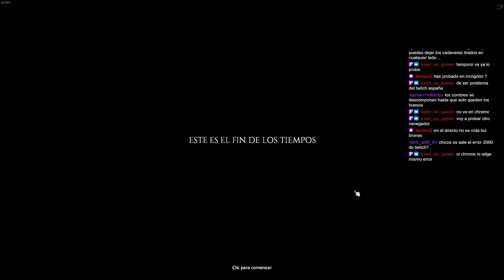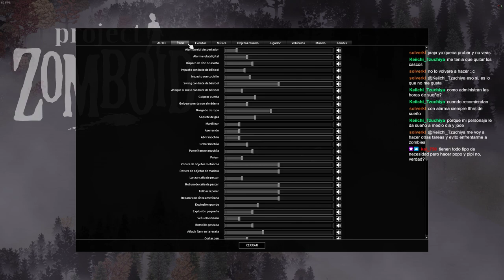PROJECT ZOMBOID EN DIRECTO #10 - VAMOS A TERMINAR LAS PAREDES | RESUBIDO | GAMEPLAY EN ESPAÑOL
Project Zomboid: Build 41.50 experimental.
Dificultad: Apocalipsis con helicópteros a veces.

Project Zomboid es el juego de supervivencia zombie más completo y realista que podemos encontrar en la actualidad. No sobresale por sus gráficos, pero aun así te acabará atrapando y vinculando con tu personaje hasta un nivel en el que solo te centraras en su mecánica de juego y en sobrevivir un día más en un mundo que se va complicando con el paso de los días.